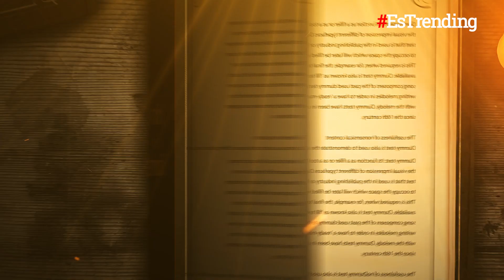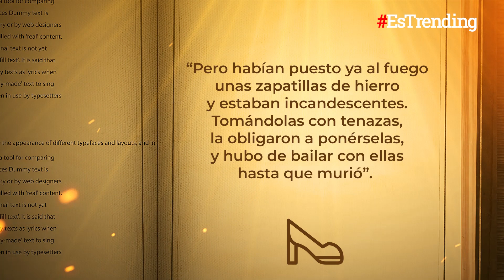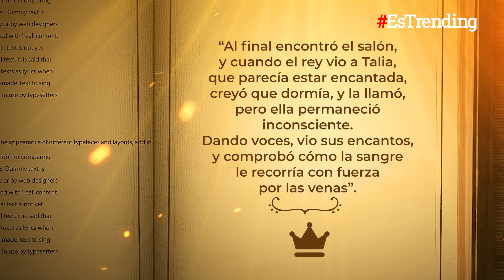No siempre eran finales felices: las verdaderas historias de los cuentos infantiles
Los cuentos de hadas no han sido siempre historias fantásticas, muchos nacieron a partir de relatos que alertaban a muchas jovencitas sobre los peligros del mundo.